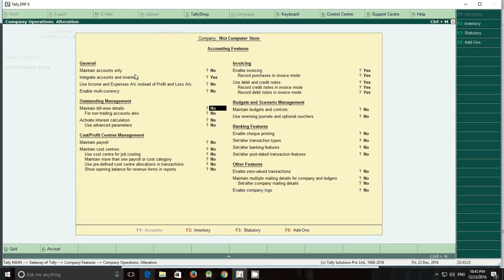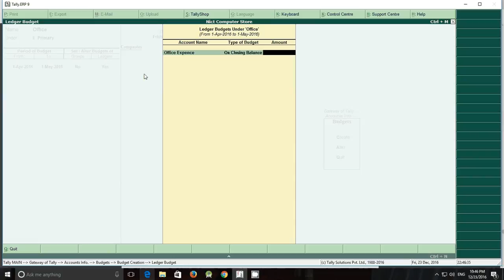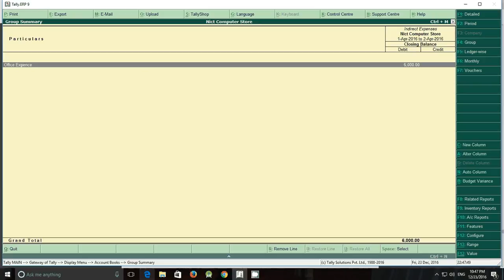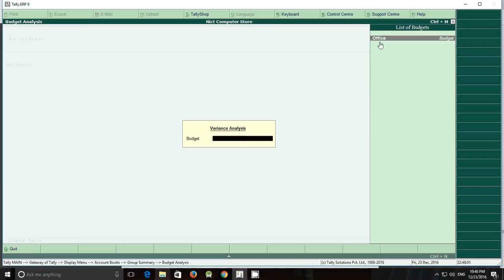Budgets & Controls in Tally ERP9